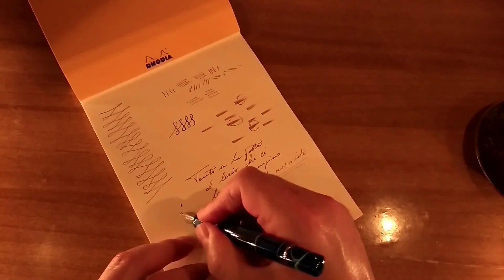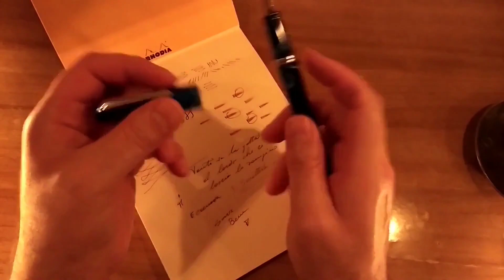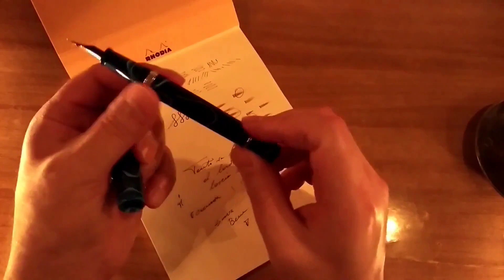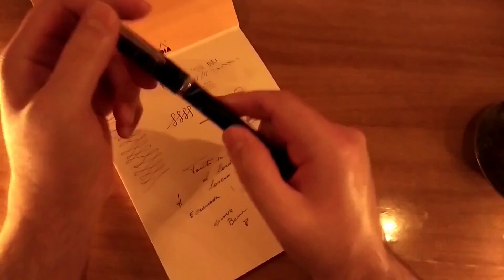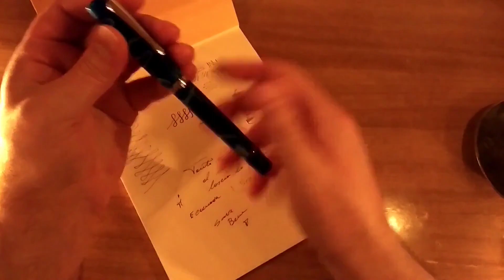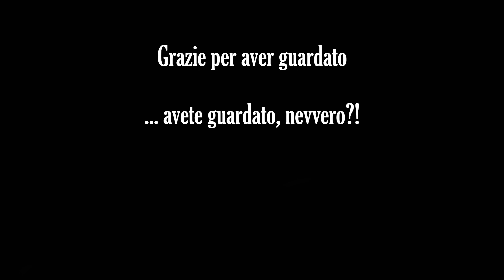Recensione Narwhal Parte II by Gargaros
Narwhal Original

ATTENZIONE: Ai frequentatori ed iscritti al canale, consigliamo vivamente di dare un'occhiata al sito internet del negozio di Firenze scegliete una penna adatta alle vostre esigenze o che vi tenta da tanto tempo.

Comunque, il codice è il seguente: "Leopoldo Parada" che potete inserire manualmente sul sito : vedi: ordini/codice promozionale

Da notare che lo sconto non viene praticato sulle spese di spedizione e che lo stesso verrà visualizzato solo nel carrello e non in fase d’ordine.

ATTENTION PLEASE!
To get a discount of 10% (combinable with other discounts!) at Casa della Stilografica - Online Pen Shop use the code: "Leopoldo Parada"

or